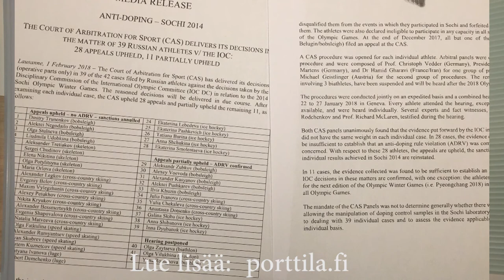TIESIKÖ PUTIN DOPING OHJELMASTA